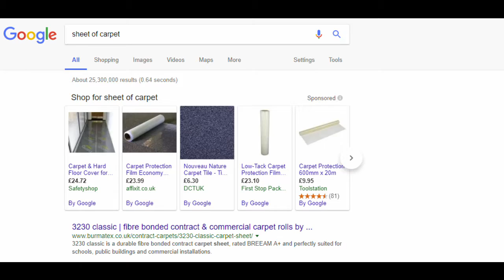FR Club in... Guilty Gear X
aaron A A R O  N. retard division. scrub play. introducing aaron to the world of arc sys games, and another fighting game to tick off the list. i'm sad i didn't record the DOA2 session we did because he seemed to have more fun in that.

did you hear the cannonballs last night?